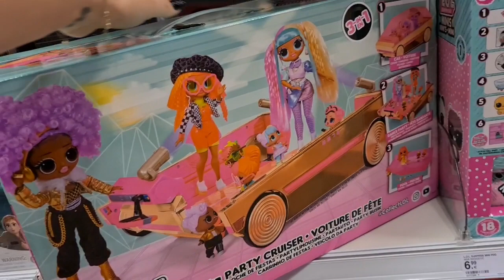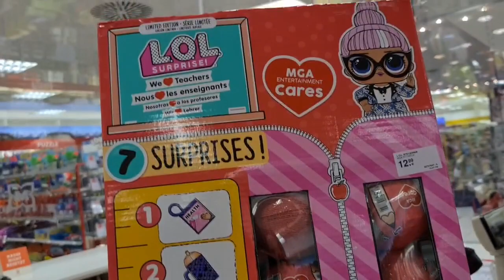TOY HUNT #43 MÜLLER 2021 - NEW LOL Surprise, Rainbow High, Barbie Color Reveal, NaNaNa Surprise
Hi guys, today we are doing our #43 TOY HUNT at MÜLLER store...we are in the search of the New LOL Surprise MGAE Cares Series 2 and the Barbie Color Reveal Pets Party Series..so here is what we found:
Rainbow High Winter Break, NaNaNa Surprise Glam Series, NaNaNa Surprise Teens Series 2, Barbie Color Reveal Pets Party Series, Barbie Color Reveal Chelsea Party Series, Paw Patrol the Movie, LOL Surprise Party Cruiser, LOL Surprise OMG Music Remix Rock, LOL Surprise MGAE Cares series 2, LOL Surprise Movie Magic, Cry Babies Magic Tears Storyland, Lots of fun fidget toys & Pop Its..